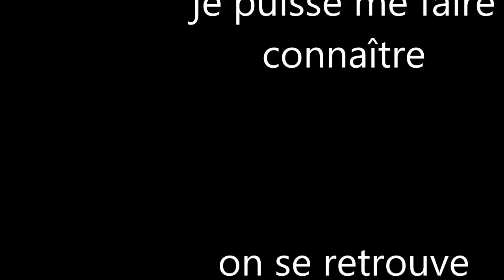clash royal - le roi champion/vidéo 1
on commence une petit série de clash royal.